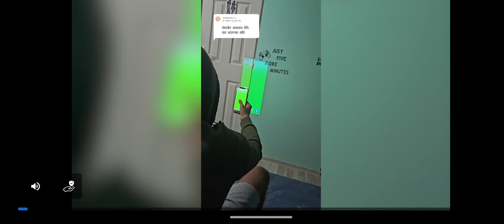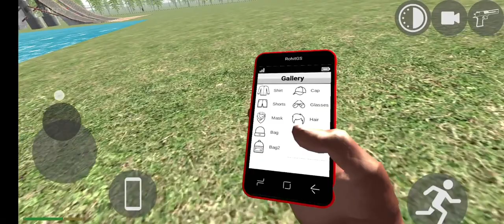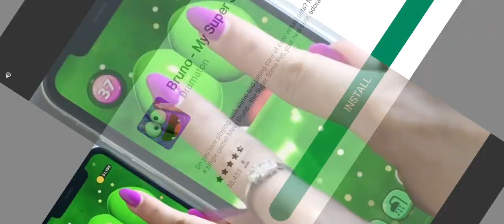My dream Bike ZX10R#viral games INDIAN BIKE DRIVING 3D